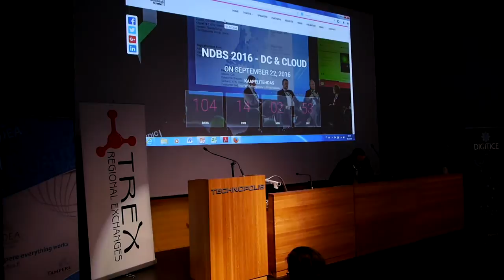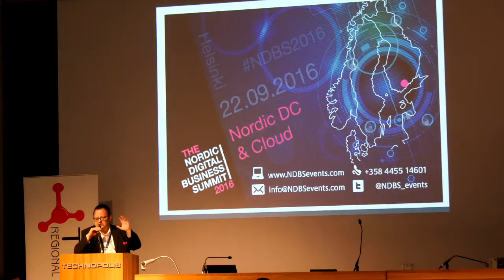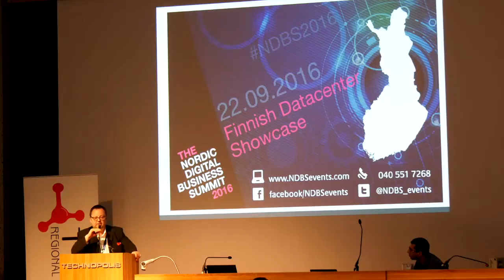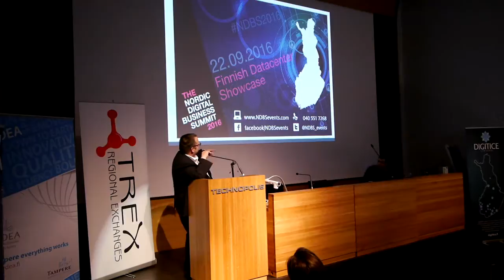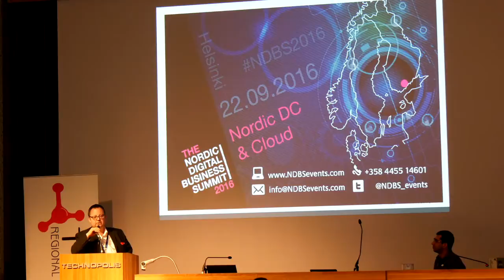Nordic Digital Business Summit 2016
Lightning talk given at the end of TREX Workshop 2016 by Carl Wideman from DIGITICE.